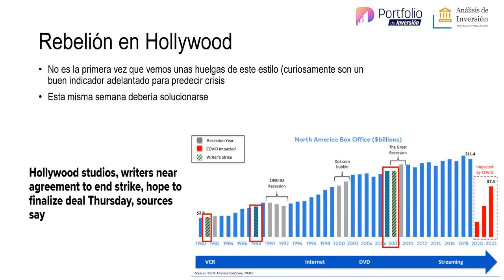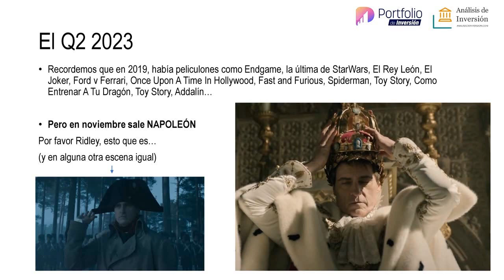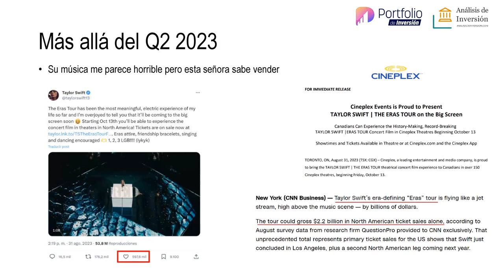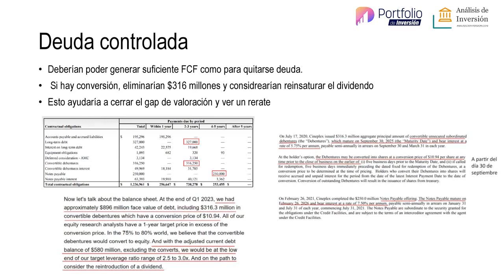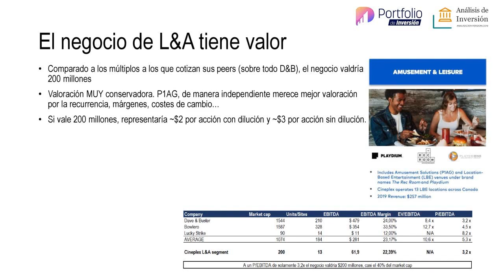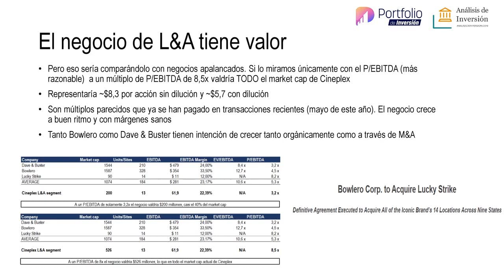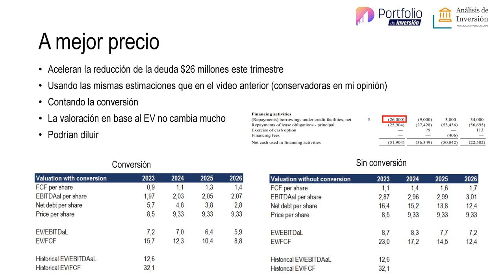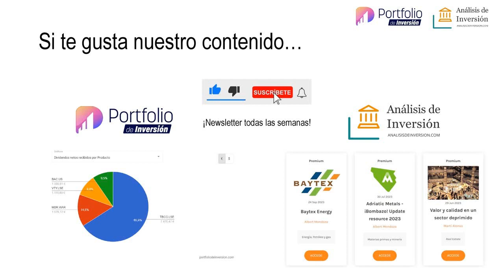IDEA de INVERSIÓN para 2024: CINEPLEX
Cineplex Inc. es la cadena de cines más grande de Canadá y tiene un potencial de revalorización en el corto-medio plazo.

¿Quieres análisis de empresas de calidad?¿Quieres descubrir una nueva oportunidad de inversión?

Para montar y controlar la rentabilidad de tu cartera, tenemos para ti una web GRATUITA: